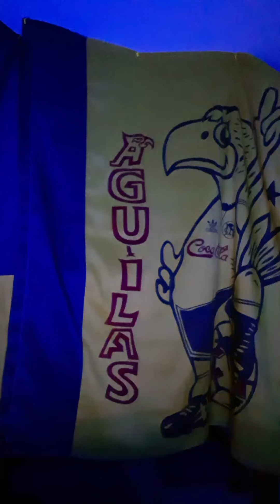Momentos destacados de MI REACCIÓN TOLUCA VS AMÉRICA (0:00 - 4:55)